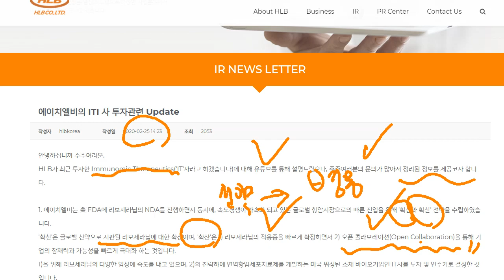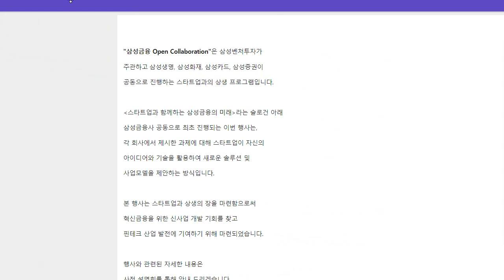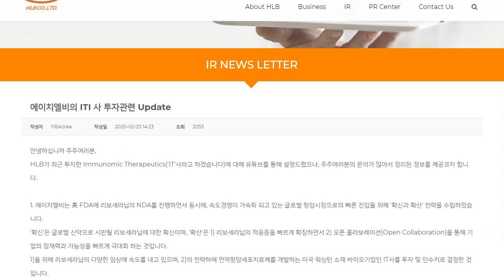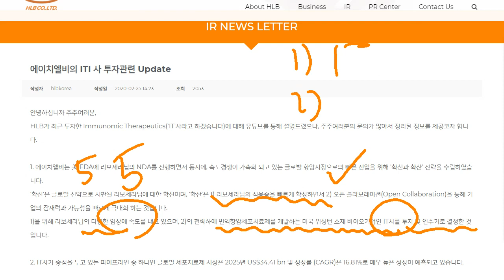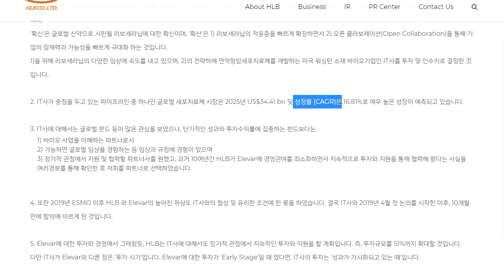에이치엘비 open collaboration?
open 의 뜻이 무엇일까요?